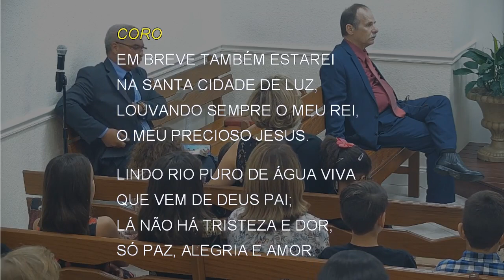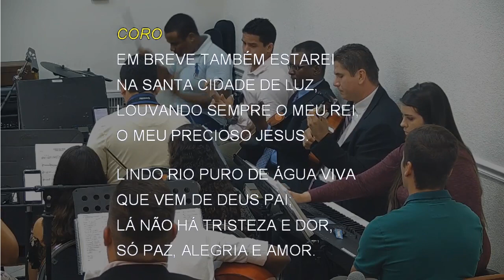523 - LÁ NO CÉU OS ANJOS CANTAM